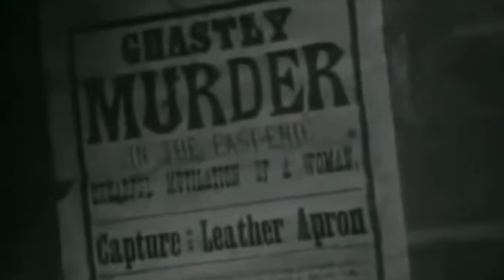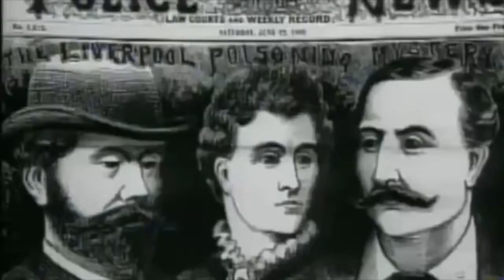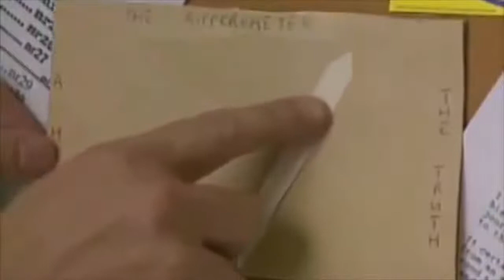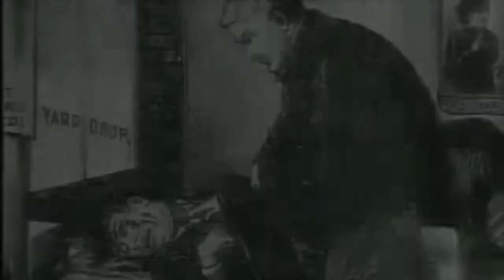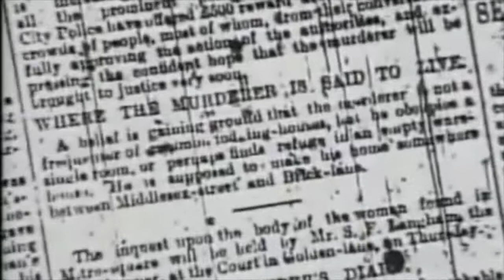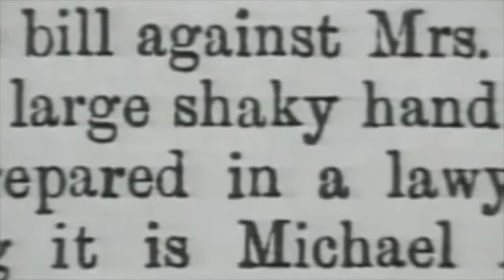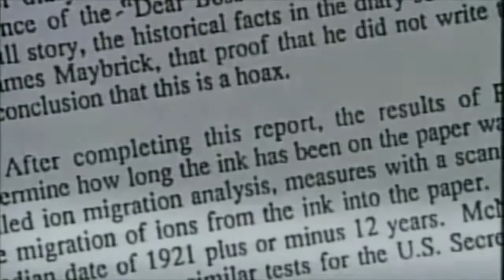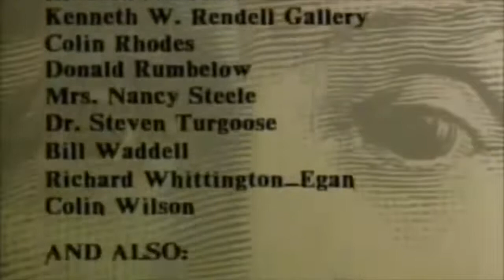The Ripper Diaries - James Maybrick